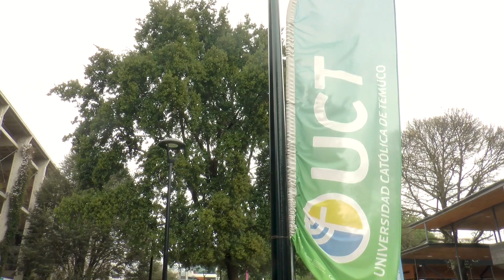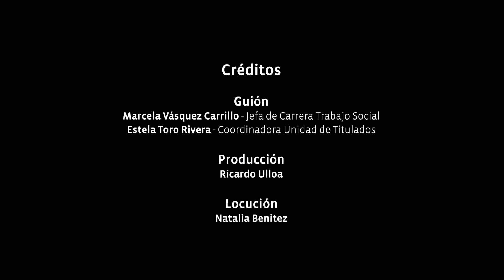Trabajo Social UCT celebra sus 25 años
¿Conoces la historia de este semillero de formación de la Universidad Católica de Temuco? Aprende de esta carrera y únete a esta comunidad universitaria.